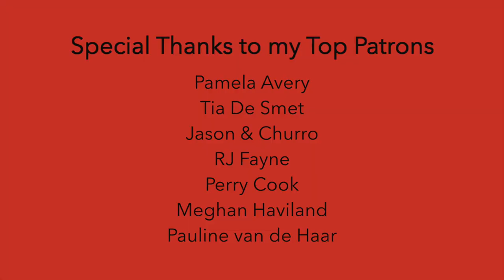Hark! the Herald Angels Sing (Cover)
Thank you to Christ Episcopal Church for letting me film in the sanctuary! I filmed this one earlier in the week on Monday but mispronounced the word DIETY (ha!), so I went back on Wednesday to film again and the priest and secretary were very kind about letting me come back on such short notice. :)

~SUPPORT~

~EQUIPMENT~

~SOCIAL MEDIA~